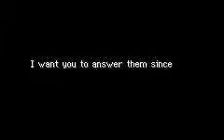Red Rescue Team personality test result Timid